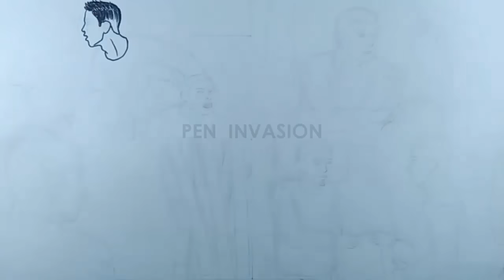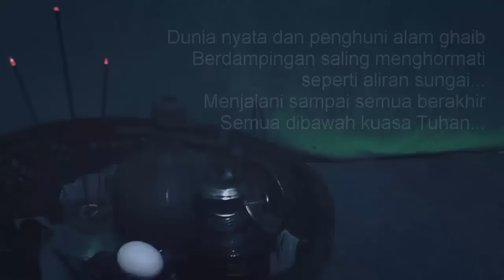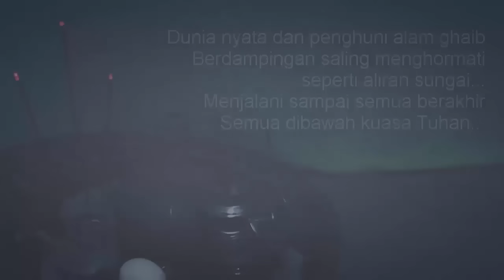TUMBAL JIWA 2 - Cerita Gambar - Cerita Bergambar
Persyaratan :
1. File Word atau PDF
2. Font Size : 12
3. Minimal 4 Page
4. Sertakan nama / Link URL

Video Diatas diangkat dari Cerita Kiriman : YANU SUHARYADI
Narator : SAKA
Voice Aktor : RANI
Editor : LANANG
Ilustrator : ARES